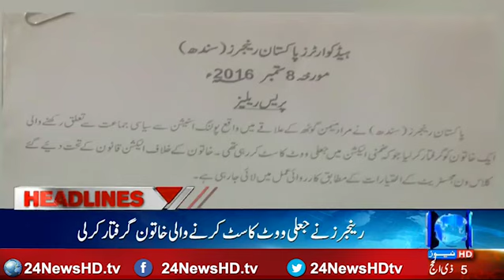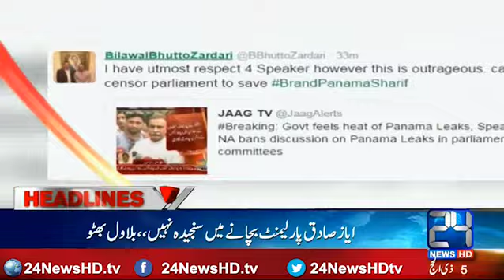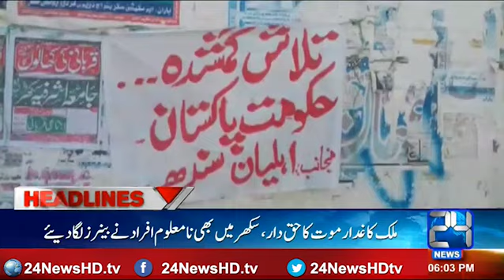24 Headlines: News Headlines 6:00 PM 8th September 2016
24 Headlines: News Headlines 6:00 PM 8th September 2016

24 News HD is one of the leading news channels of Pakistan bringing you the latest current affairs from Pakistan and around the world.